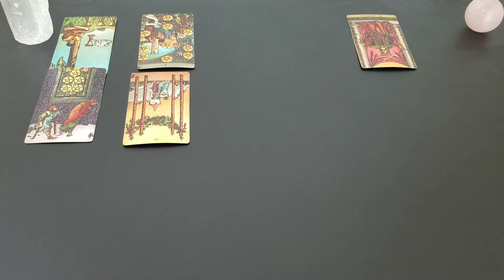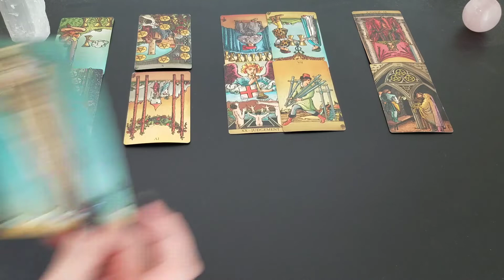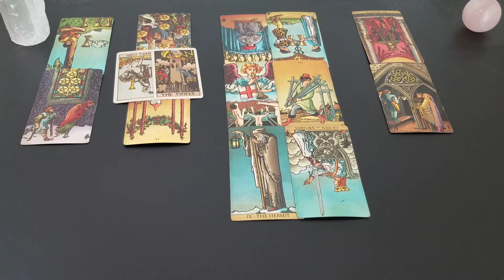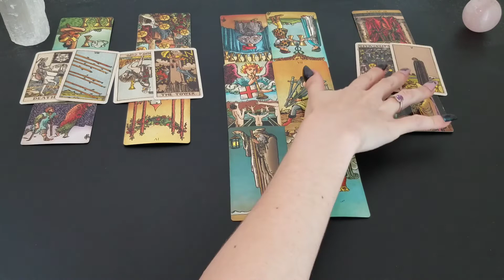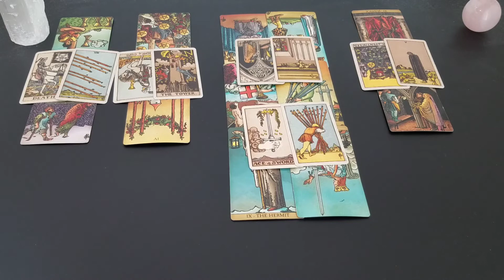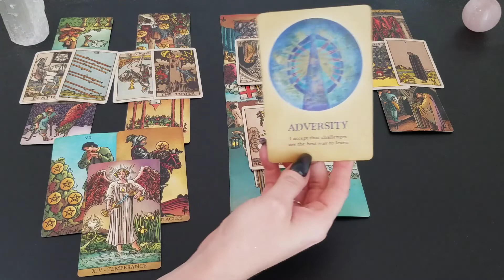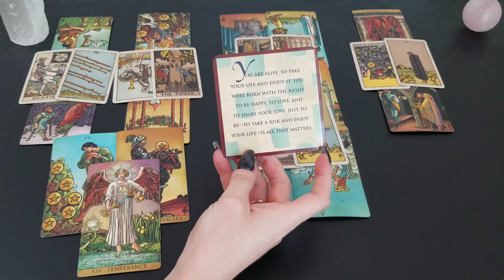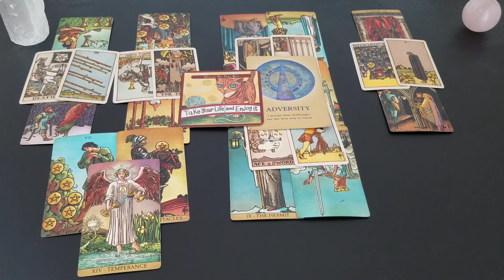♋ Cancer | Family conflict. They want to talk | 💔 tarot 📚 | August